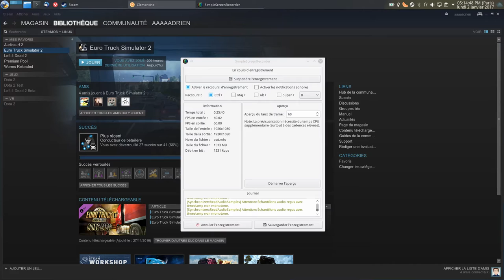Woow un petit trajet ETS2 avec le volant MOMO et mes impressions en live !